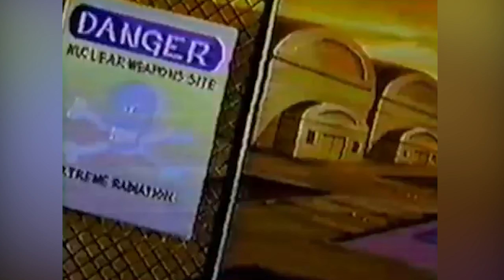УльтраФорс | Тизер перевод'а | Озвучка VHS | UltraForce | СуперСила | Комикс | Marvel | Malibu | 18+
Пример Авторского Перевода для давно забытого супергеройского мульта со всеми вытекающими безобразиями моими устами специально для @Flodyanich  ^^

Автор перевода и озвучки: Евгений "EBGEHN4" Титов

Желаете заказать перевод текста / видео или рисунок?  Пишите в соц.сетях или на почту для коммерческих запросов в разделе "О канале" с пометкой "ДЕДпомоги" . О цене договоримся ;)

Правообладателям / To Rightholders: Предоставлено исключительно для ознакомления. Материалы принадлежат законным владельцам / Video provided for guidance.